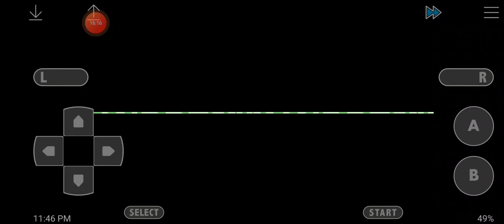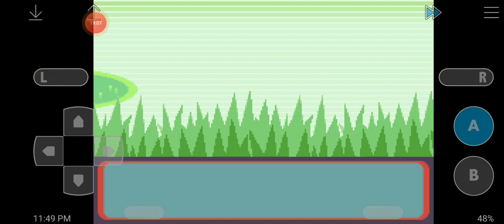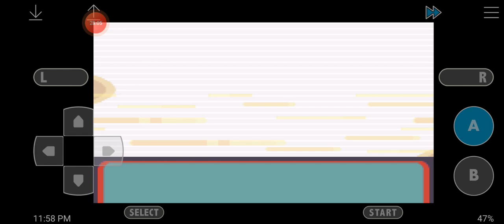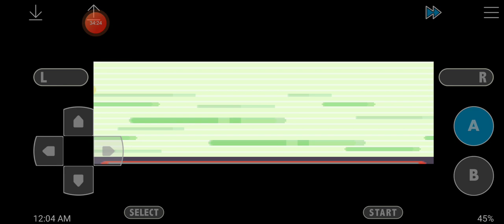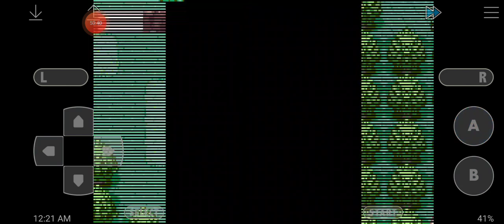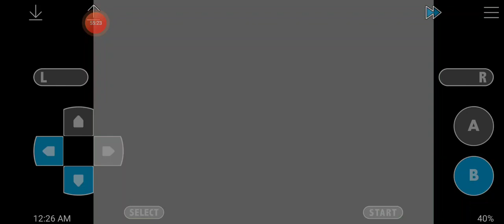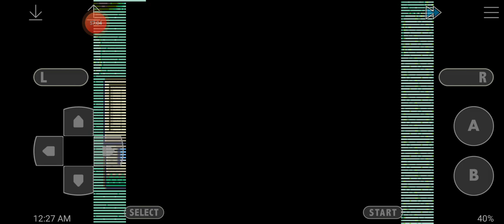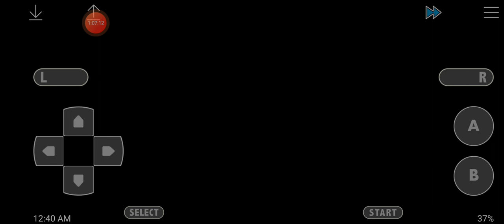Another gym badge and the safari zone!|pokemon Sapphire|ep 5